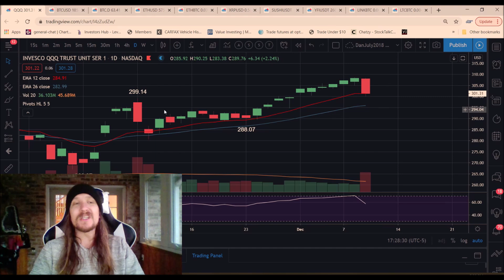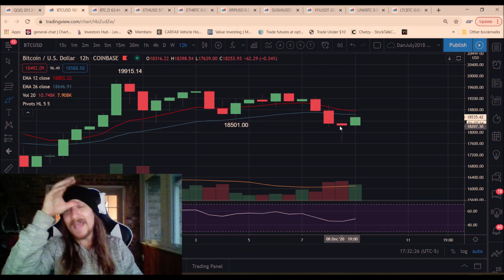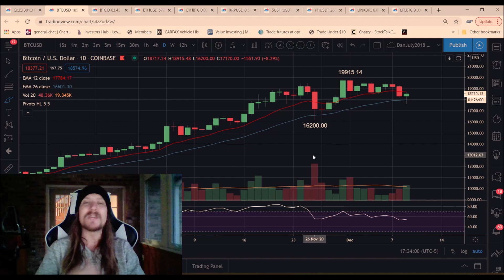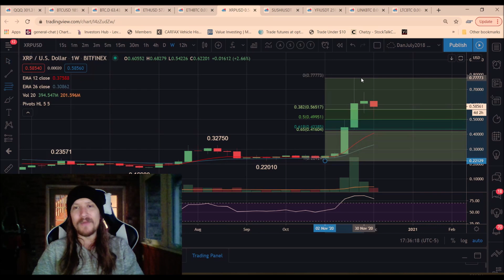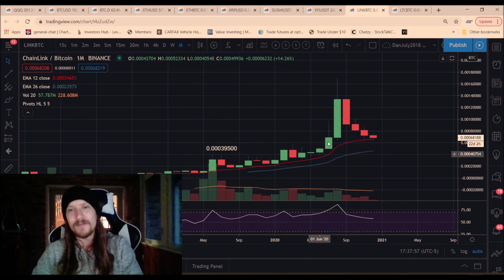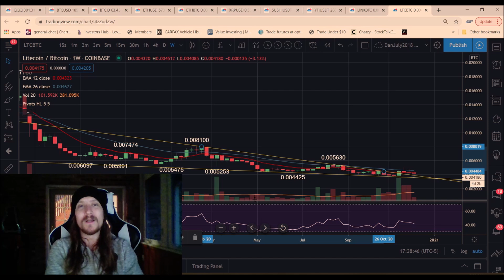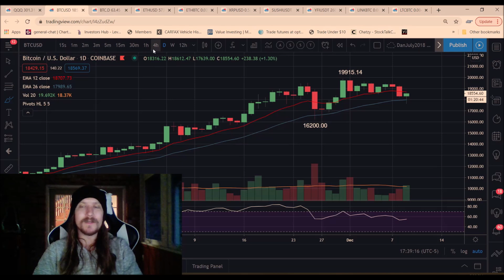Bear Break, Bull Bounce | Technical Analysis (December 9th, 2020)